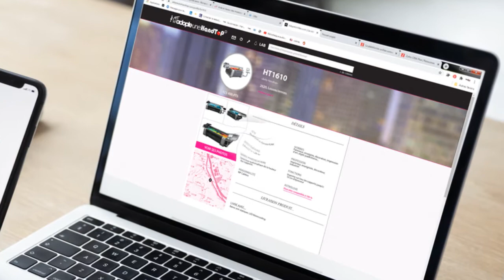Voeux 2021 Handtop France